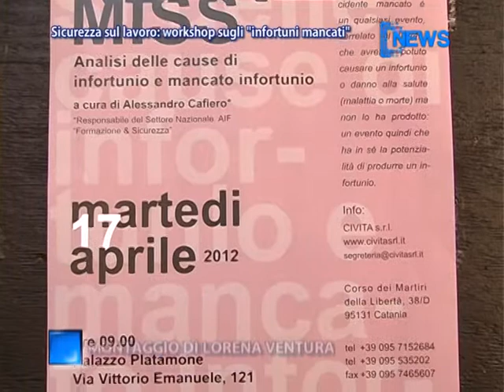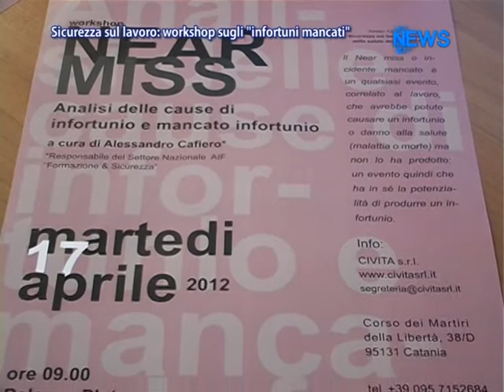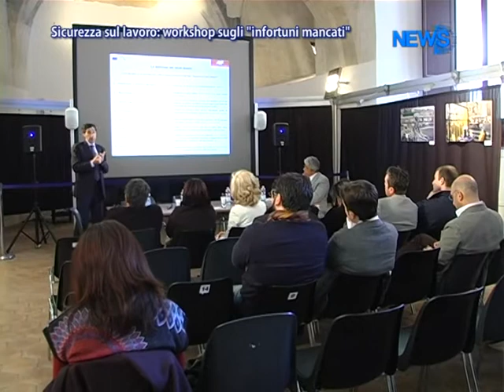Sicurezza Sul Lavoro: Workshop Sugli 'Infortuni Mancati' - News D1 Television TV